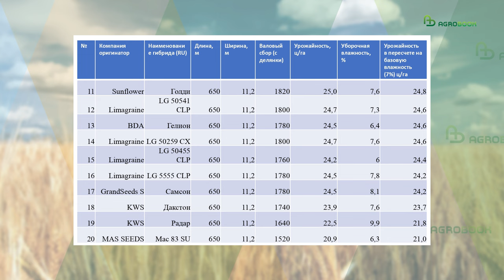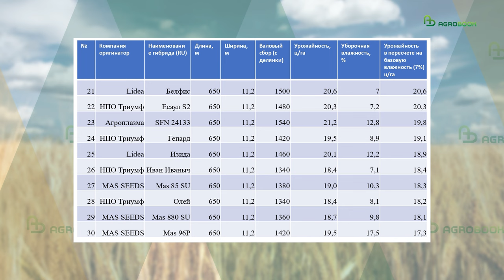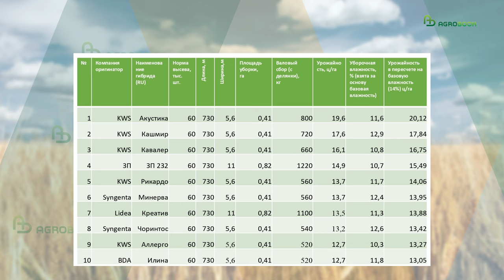Почему хозяйствам трудно перейти на российскую селекцию пропашных | Даниил Гайдуенко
Колхоз «50 лет Октября» (Неклиновский район Ростовской области) более десятка лет назад начал испытывать на своих полях десятки гибридов кукурузы и подсолнечника. Agrobook.ru попросил главного агронома Даниила Гайдуенко прокомментировать результаты 2024 года и назвать лидеров по урожайности.